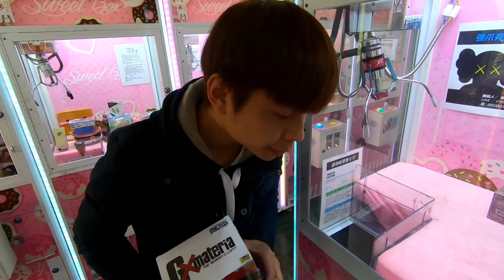【終結Jean】被躺在沙發上的妹子玩弄..差點搞瘋自己..[台湾夾娃娃UFOキャッチャー UFO catcher คลิปตุ๊กตา Clip búp bê ]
抽獎或辦活動會在粉絲專業舉辦
快追蹤喲~